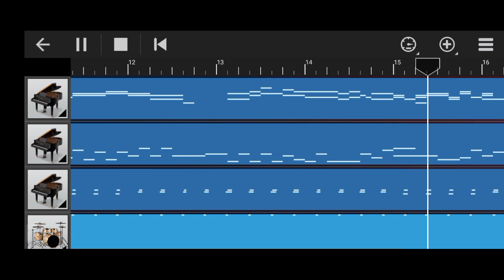Tetris theme remix